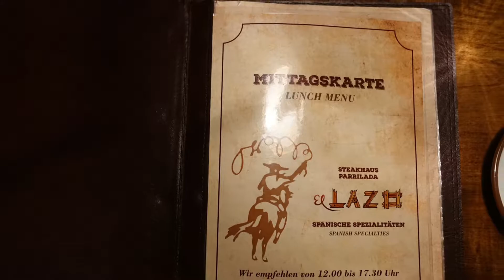德國Dusseldorf杜賽道夫雙人遊